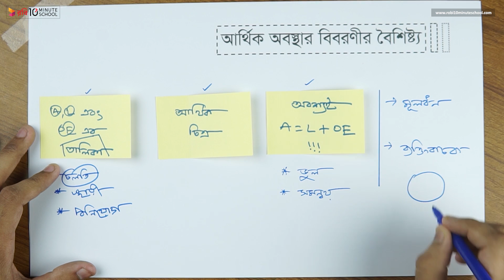০৯.১৬. অধ্যায় ৯ : আর্থিক বিবরণী - আর্থিক অবস্থার বিবরণীর বৈশিষ্ট্য [HSC]